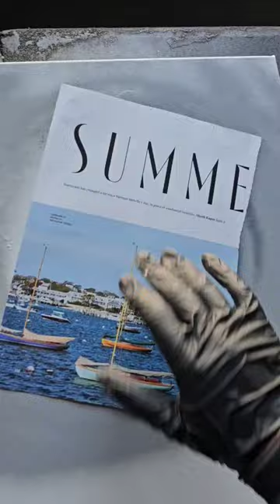might try this one in color